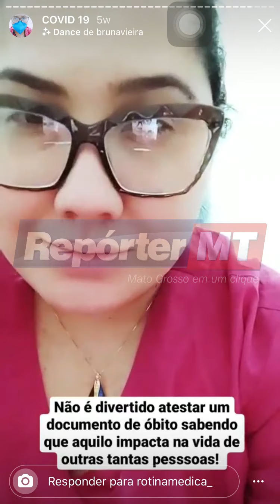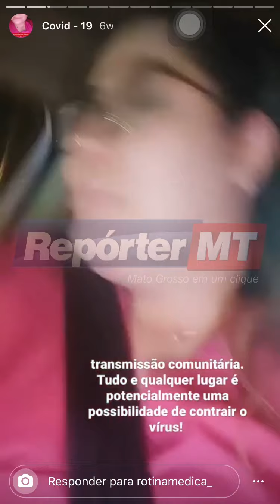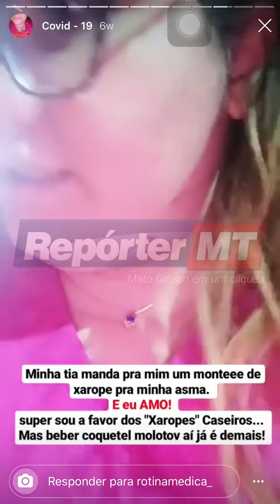Repórter MT - depoimento para médica Monique